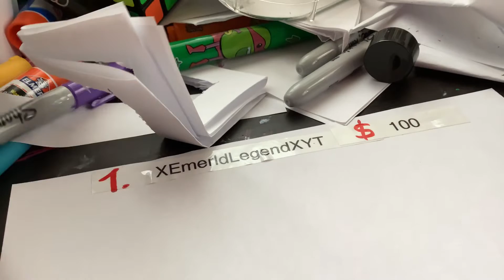Shout out Pt.2